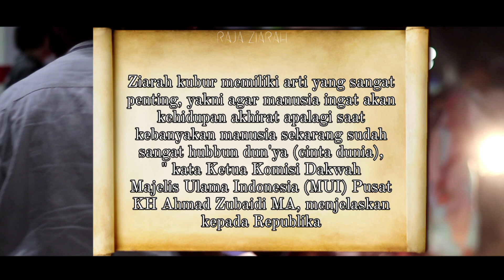ZIARAH AKBAR MAKAM WALIYULLAH (PART 04) MAMA EYANG PASANTREN CIGONDEWAH | Ust Aris Restiana S.Ud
Sampaikanlah ilmu walau itu satu ayat.
Disini kami bertujuan syiar islam,, agar agama agama tidak kalah dengan era globalisai. upload akan kami istiqomahkan setiap pukul 19:00 WIB.

Ikuti setiap kegiatan kami mengunjungi makam makam waliyullah

Ayo ikut berdakwah dengan kami dengan menyarkan konten-konten pengetahuan islam ini.
InsyaAllah dapat menjadi amal jariyah untuk kita semua. Aamiinn.

Terima kasih telah menyempatkan waktu anda untuk menonton video di channel ini.